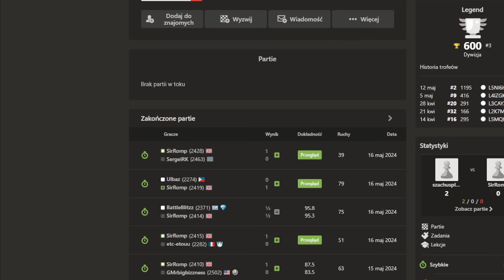DRAMATYCZNY KONIEC | Speedrun 4.0